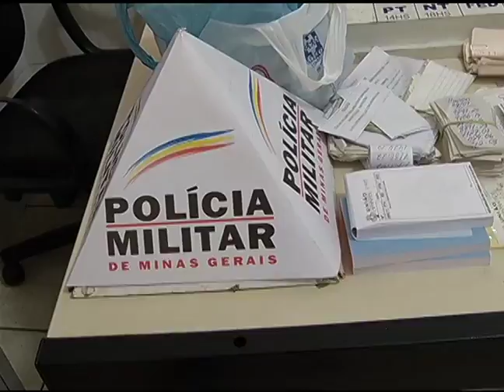JF: Operação amuleto PM contra Jogos de Azar